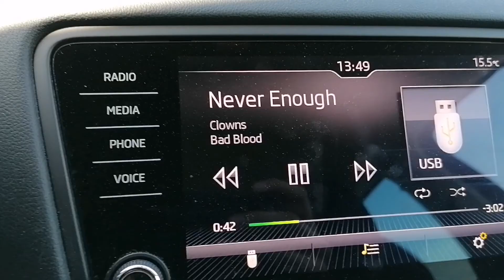lml 125 fantic 50 und puch aktionen